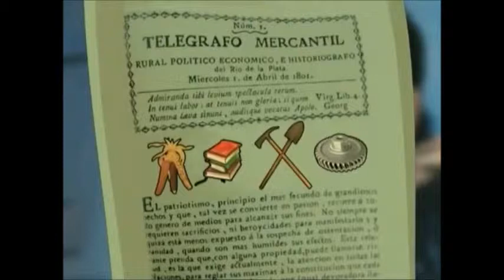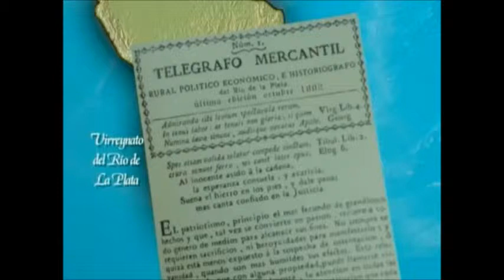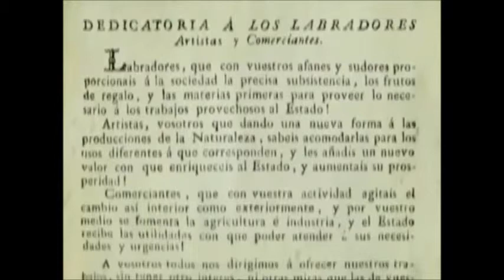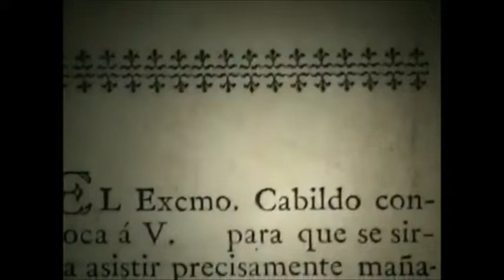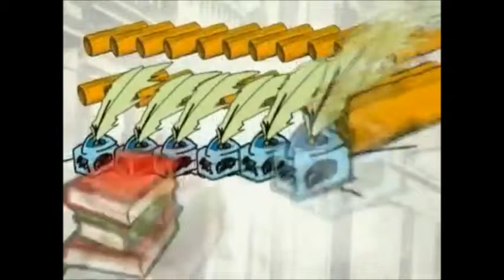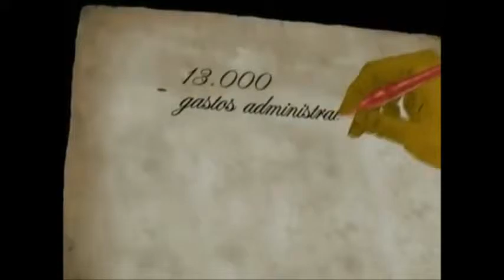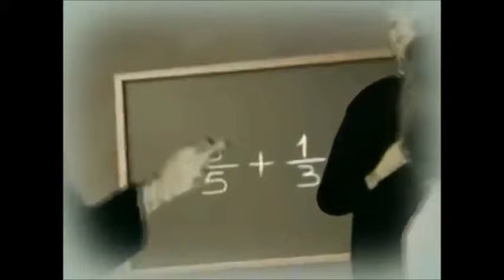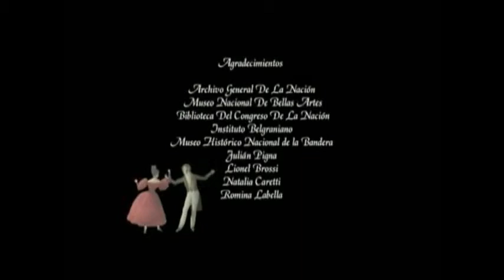Biografia Belgrano por Felipe Pigna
Biografía Manuel Belgrano Felipe Pigna